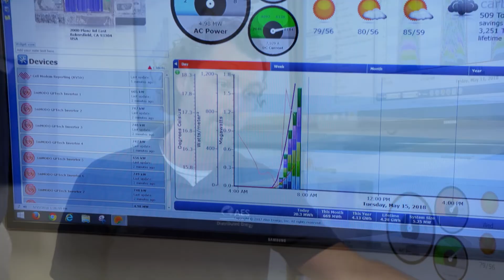Leading Innovation in the Integration of Renewables and Energy Storage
In December 2018, AES made history by creating a new model for stabilizing large-scale renewable energy with the inauguration of the Lāwa’i Solar and Energy Storage Project, the world’s largest operational solar-plus-storage system. The project, which consists of a 28 MW solar photovoltaic (PV) and a 100 MWh five-hour duration battery energy storage system (BESS) with net capacity of 20 MW-AC, will deliver roughly 11 percent of Kaua’i’s power, bringing Hawaii one step closer to achieving its goal of being powered by 100 percent renewable energy by 2045.